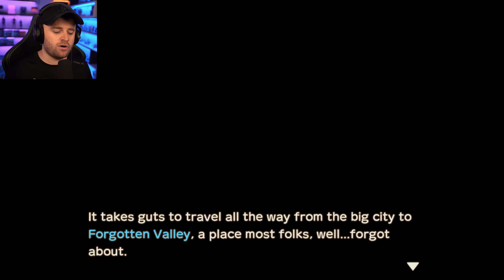HM #1 - 😍یاری کوڕە جوتیارەکە یەکەم مانگام بۆ هات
سڵاو تان لێبێت خۆشه‌ویستان به‌ خێر بێن

❤️ئه‌گه‌ر تازه‌ن بۆ كه‌ناڵەکە سه‌بسكرایبی كه‌ناڵه‌كه‌ بكه‌ن❤️
kurd gamers کورە جوتیارەکە
peshawa barznje کوڕە جوتیارەکە

📷ئه‌توانن لێره‌وه‌ له‌ ئینستاگرام فۆڵۆوم بكه‌ن📷:

پێشەوا بەرزنجی
ئه‌توانن له‌ تیك تۆك فۆڵۆوم بكه‌ن: